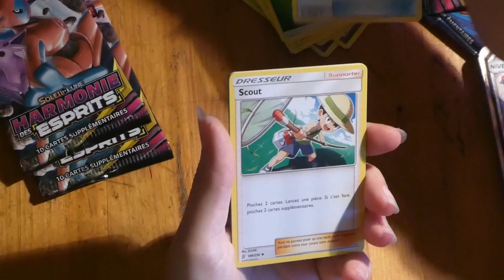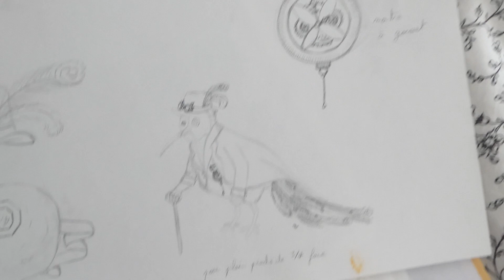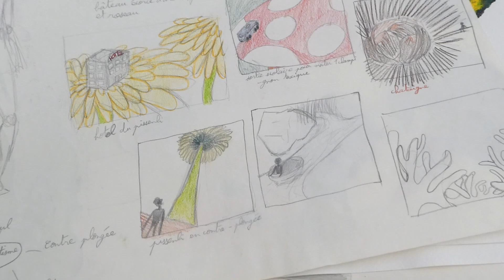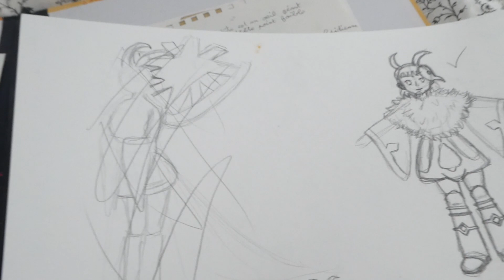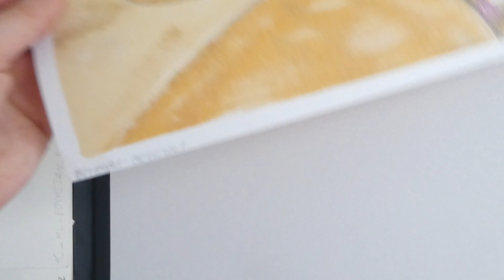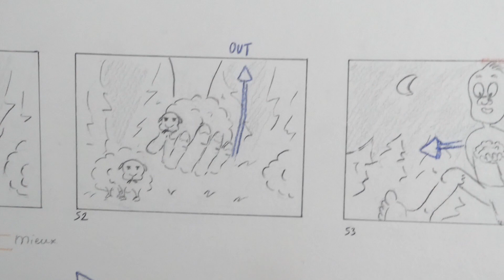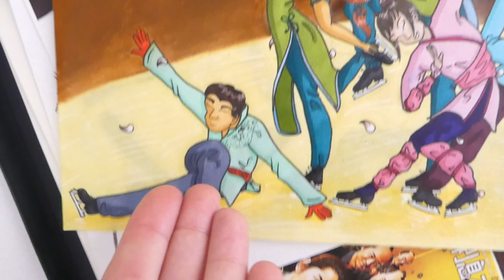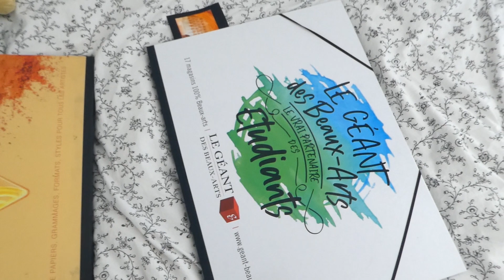Comparaison de mes chemises de prépa et de première année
Salut !

On se retrouve dans cette vidéo dans laquelle je vous montre mes chemises de dessins de cours de mes deux premières années à ArtFX, comme explicité dans le titre.
J'espère que cette vidéo va vous plaire malgré sa longueur et les cuts dus aux bruits environnants lors du tournage.

A plus mes p'tits brezels !